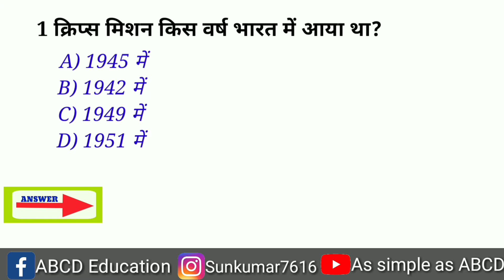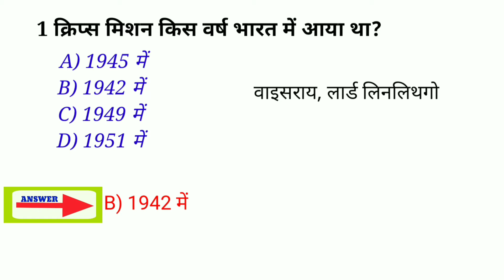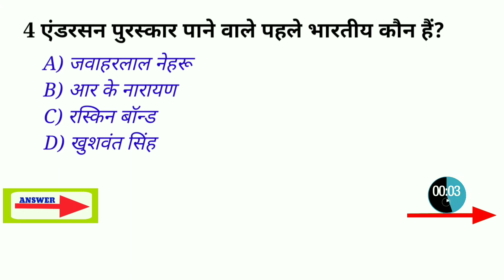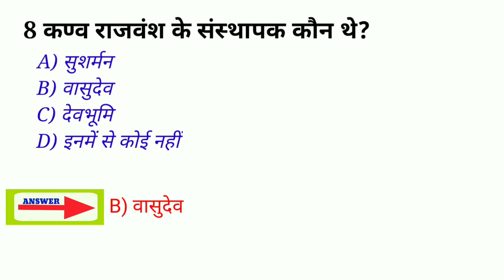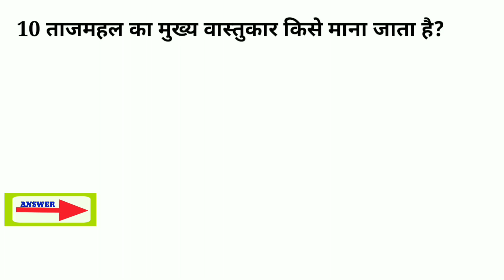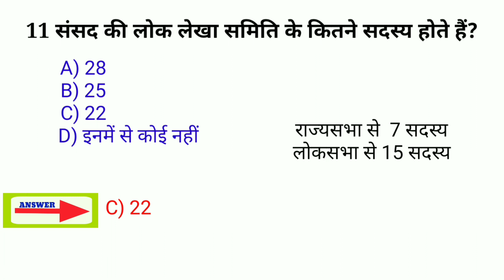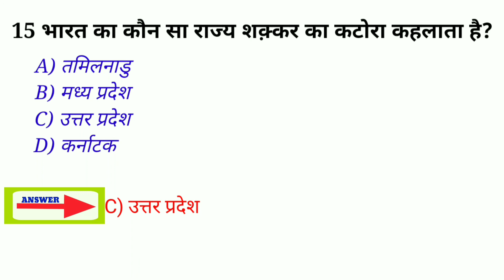gk questions | Gk questions for SSC CGL MTS exams | 15 GK most important question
In this video we are going to learn 15 most important GK questions these are important for your competitive exams. So keep watching!

Keep supporting our channel.